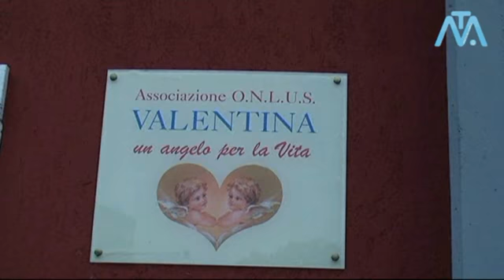Carnevale in allegria e solidarietà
Servizio a cura di Big Wave - Riprese di Massimo Vitillo.